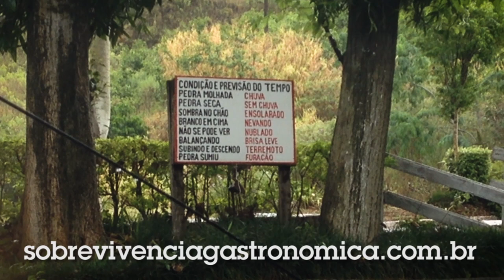Stacke Café Colonial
Fomos à Passo Fundo e no caminho conferimos o famoso Stacke, um café colonial infinito por 44 pila.

BR-386
Marques de Souza - RS

APOIADORES:
AlanaBoop Beulke
Ana Paula Schantz
André Mendonça
Fernanda Copatti
Guilherme Donato
Henrique Montenegro
Julia Baierle Soares
Julio Gerchman
Lizbeth Kossmann
Lucile Da Rosa Pereira
Luísa Speggiorin
Marilia Bk
Matheus Jaeger
Thiana Pereira